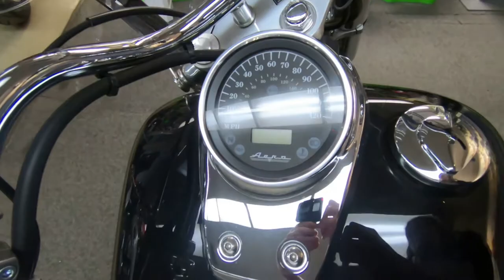2004 Honda Shadow Aero - Used Motorcycle For Sale - Milwaukee, WI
Please visit Southeast Sales Powersports to view this Used Blue/Black 2004 Honda Shadow Aero for sale in Milwaukee, Wisconsin

Stock# 004648

Description:
2004 Honda® Shadow Aero
We ship nationwide for $399.00.Sweet cruiser! Rear luggage rack, windshield, engine guards and ready to cruise! BRAND NEW TIRES!! Call/Email today!